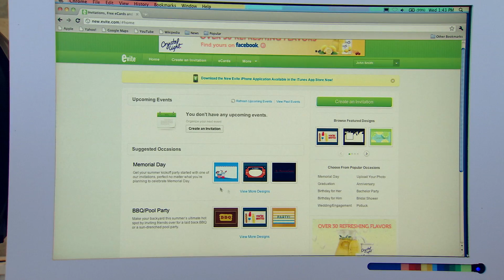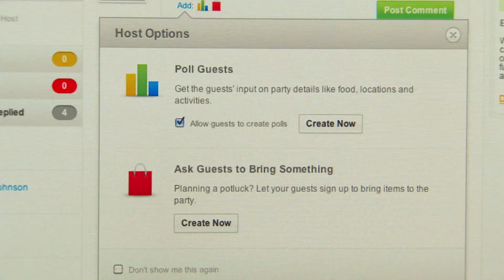Google I/O Sandbox Case Study: Evite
We interviewed Evite at the Google I/O Sandbox on May 10, 2011 and they explained to us the benefits of using App Engine to build their website.

Evite is the world's largest online personal invitations platform, allowing users to create customized invitations for any type of gathering.